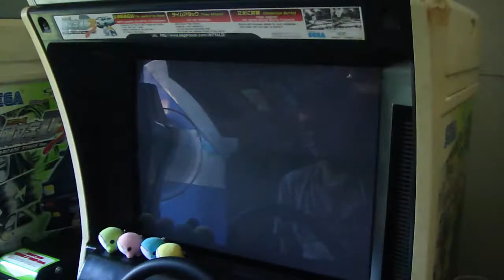FD3SVI Akina DH Dry 2'56"572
CP3推頭之處請見諒 :(